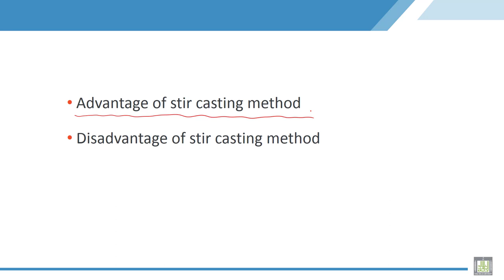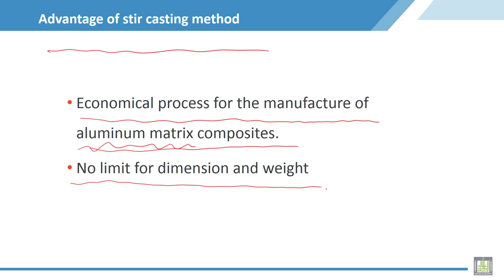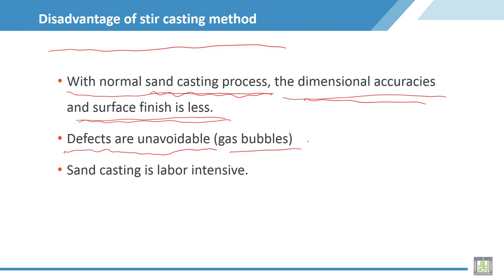Material Science - 2 | C3-L7 | Advantage and Disadvantage of stir casting method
Lecture 7 : Advantage  and Disadvantage of stir casting method
Explain the Advantage  and Disadvantage of stir casting method s